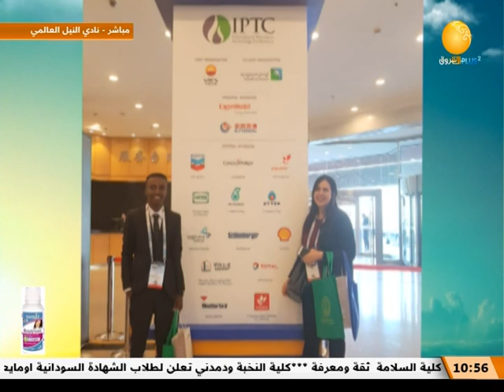عمار محمد عبد الله مهندس بترول و كاتب محتوى ضيفا في صباح الشروق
الشروق_ الفضائية
Ashorooq Tv
ـــــــــــــــــــــــــــــــــــــــــــــــــــــــــــــ